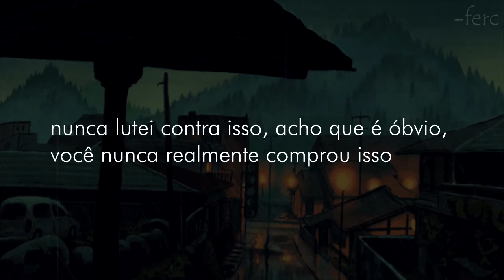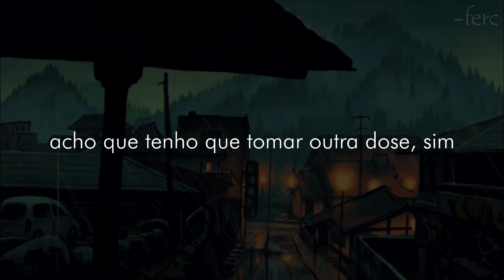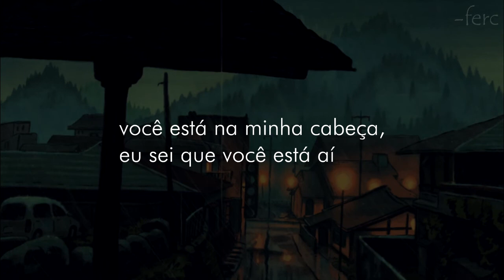Ouse, Powfu - I See Your Ghost When I'm Alone (legendado/tradução)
I can see your ghost now (woah)
Go now, hey
Get out of here
I wish you'd disappear

I could be anything you wanted
But the only thing you asked for is to love
But never got it
But it's honest I was on
And the profit was to nothing
Never fought it guess it's obvious
You never ever really fucking bought it

I guess it's my fuckin' problem
And now I'm back at the bottom
With my demons
I really wished I woulda fought em

Uh, staring at a ghost
Floating on the coast
Guess I gotta take another dose, aye
Hide away the pain
Let it in my veins
Soon I'm gonna lose control

I know that I messed up bad (bad)
Hit em with a seen when they look into the past (past)
Sorry for the hurt that I put you through
You shouldn't give a shit, but it hurt me too

But I don't stand a chance
I'll never find someone
As good as I once had
I know it's hard sometimes

Yeah, I can see your ghost now

Now I'm all alone again
So I'm reaching out to you, my friend
If there's one thing I can recommend
It's to stay strong until the end
Don't let it bother you
It's all a part of you
Walk right past it if you can
There's nothing you can do
And now you're all alone
Now it's a different view
And when I'm on my own
I see the ghost of you